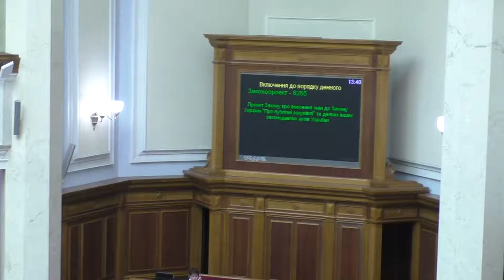Луценко, Іванчук і Шинькович кнопкодавлять за публічні закупівлі 15.05.18